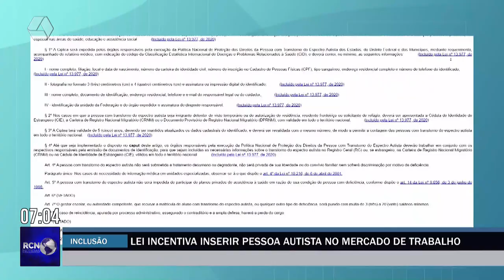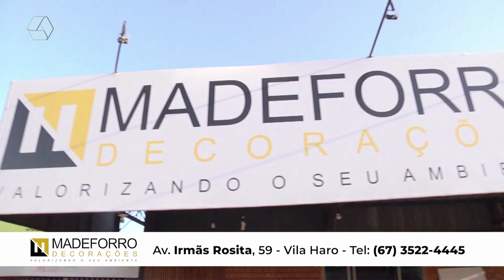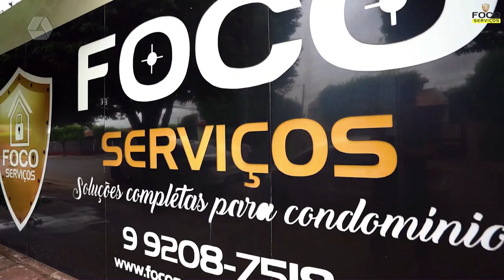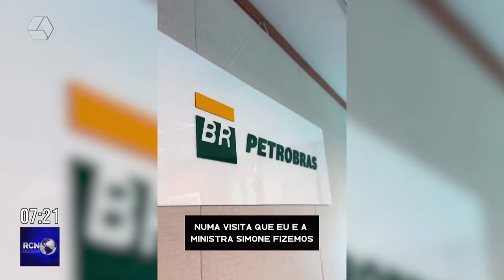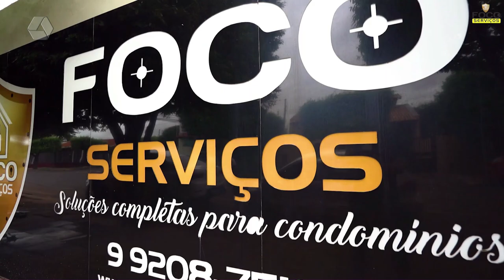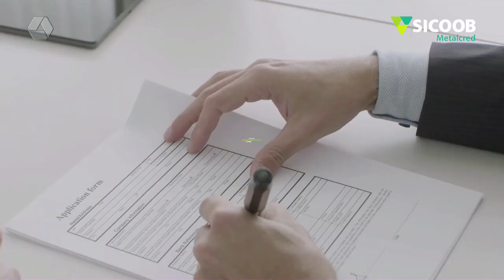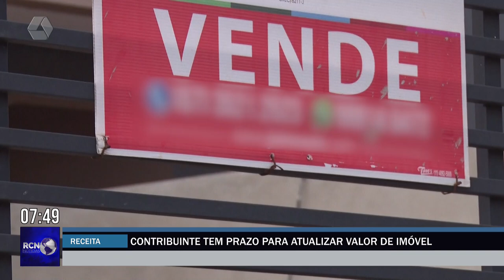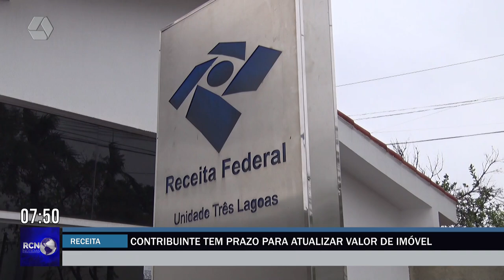RCN NOTÍCIAS 15 - 10 - 2024